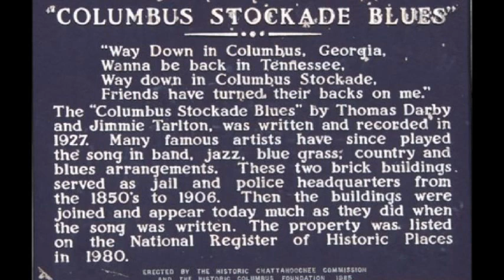The Columbus Stockade Blues Acoustic Cover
Hi friends! We have a good one here folks! Steve Pashigian a flamenco and classically trained guitarist is playing all the music. Steve is from Delaware in the USA and is a guitar teacher there. Here is his YouTube address if you want to hear some more of his music
He also released a CD a few years back called Desert Cafe! Steve can play any style of guitar and he teaches them all. He frequently performs and is well known for using his 8 string guitar which he plays the bass on while he is playing the melody!
On vocals we have myself and 12 year old Jazmine "Jazzy" Jazminity Pedreno from Manila, Philippines! Jazzy has had quite a career performing in the public already! Here is her YT channel
Jazzy has performed on Radio, TV shows, commercials, movies, and was one of the top members of ToppStar a popular kids show in the Philippines. She also has been in various singing competitions throughout the Philippines.
I am Joey Vaughan and I am singing here! I have been posting videos on YT for several years! I play the guitar and just retired from UPS deliveryman after a 35 year career! This collaboration was done via the internet from New Hampshire USA, Delaware, USA and Manila, Philippines.